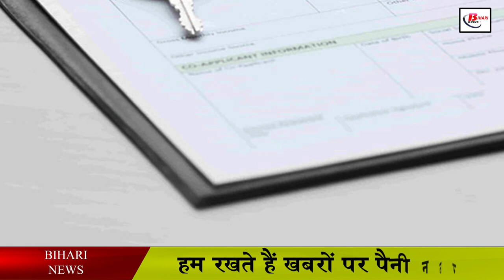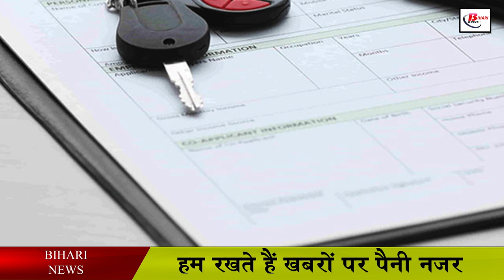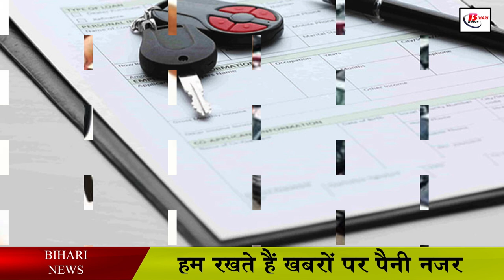बिना ओनरशिप के गाड़ी चालाने से फंस सकते है आप परिवहन विभाग ने जारी किया निर्देश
In Bihar many types of fake wadas are coming out with old vehicles. In such a situation many such reports have also come that in many cases the original or old owner of the vehicle is stuck. Because the ownership or registration of vehicles is related to the transfer work of the certificate itself. The Transport Department has already implemented many similar rules regarding vehicle transfer. Meanwhile now the Transport Department has issued instructions to make the transfer of vehicles compulsorily after the vehicle owners have passed away failing which and without getting the transfer done on behalf of the concerned persons driving the vehicle will be punishable under various sections of the Motor Vehicles Act. Action will be taken under